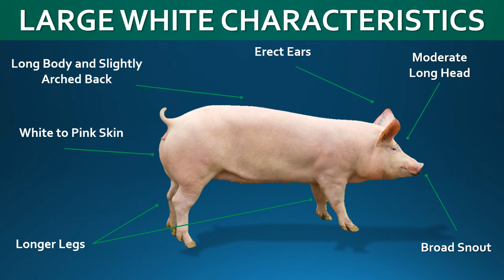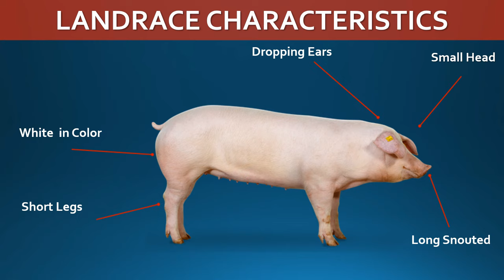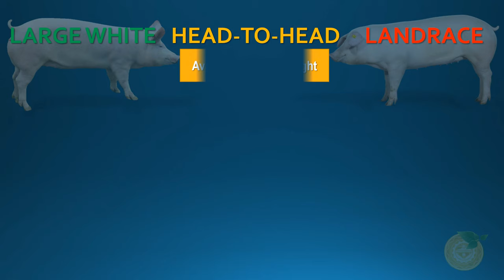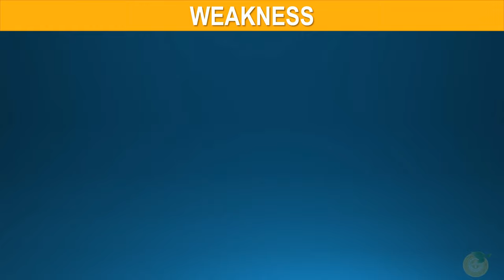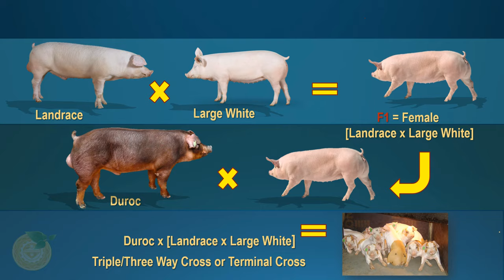Large White or Yorkshire vs Landrace | The Comparison of Two Best Pig Breeds | What is F1 Hybrid?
Hi Kabukid,

In this video, you will get to know the two best pig breeds for your Pig Farming Business.  Also, the basics in Cross Breeding and the so-called FI Hybrid. It will help you to decide and familiarize the two best breeds.  The breed(s) you choose for your pig farm determines your profits in addition to the kind of feeding and housing adopted.

It will feature the below information:

- Large White or Yorkshire Breed
- Landrace Breed
- Origin
- Characteristics
- Differences
- Head to Head Pig Comparison
- Pure Breed vs Cross Breed Type
- Basics in Cross Breeding
- F1 Hybrid Pig

The LARGE WHITE OR YORK SHIRE  is one of the most common of all pig breeds and often used in crossbreeding with other breeds around the world. Exotic breed of pig that has its origin in Yorkshire in England. It is also called English Large White or Yorkshire.

The LANDRACE breed is developed in Denmark by crossing a native pig with a Large White Yorkshire. The original breed by this name was the Danish Landrace pig, from which the others were derived through the development and crossbreeding.

Credits: I'd like to thank the following people or owners for the sounds and videos that I used in this video. (NO COPYRIGHT INTENTIONS; FOR SUPPORT AND EDUCATIONAL PURPOSES ONLY)

📚 PDF Books:

handbook on pig production_english layout-vietanm-draft.pdf
type_of_pig_breeds
Breeds_of_pigs-Landrace_-_Primefact_63-final
Tips on Swine Raising Introduction

Video Clips Only.

Channel Name: Marco Flavio Delgado G

*others attributed and credited to the owners of respective images for educational and support purposes only..

🎶 Background Sound Effect (COO)